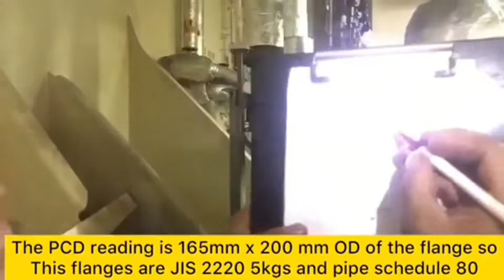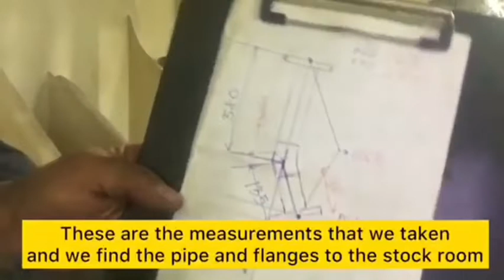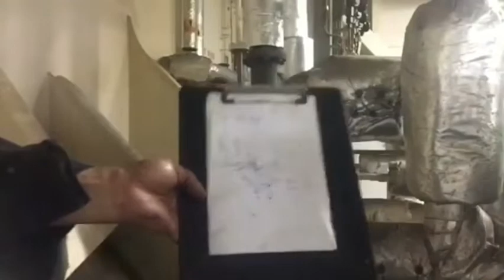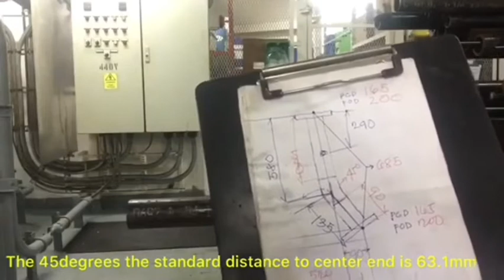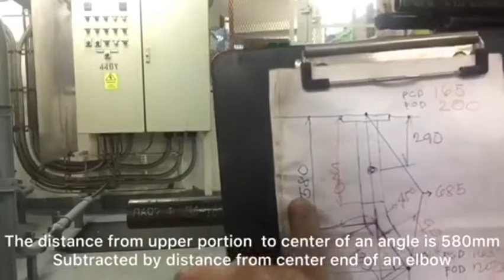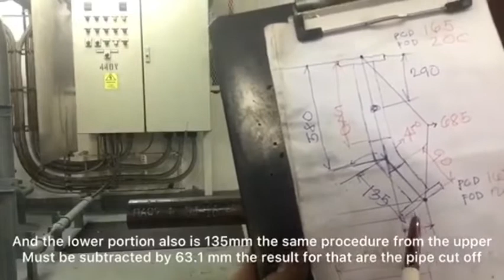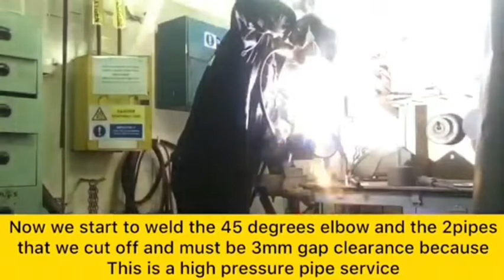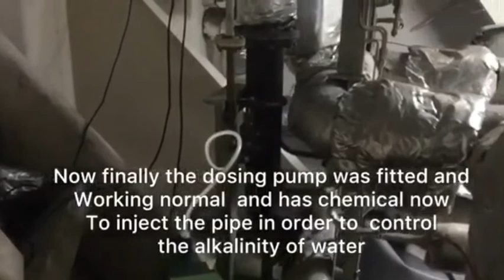45 degrees with tee pipe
Making pipe with out pattern and attach to the discharge outlet of feed pump and safety precaution PPE in hot water job. Fabrication job is not easy but if you have some idea it will flow easy. If you fail in first time don't give up  try and try harder until you reach at higher peak then say i do it .failure is not hindrance to quit but failure is the key to success